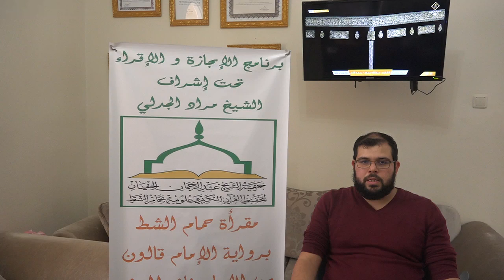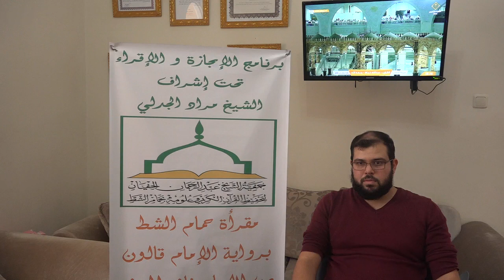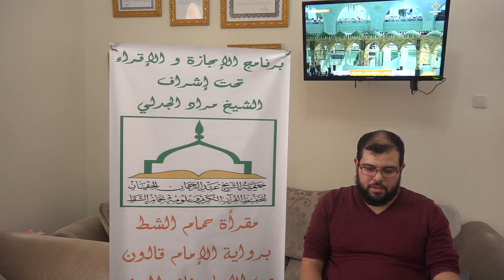تسميع الحزب الثالث من سورة البقرة للطالب حمزة الارناؤوط على الشيخ مراد جدلي